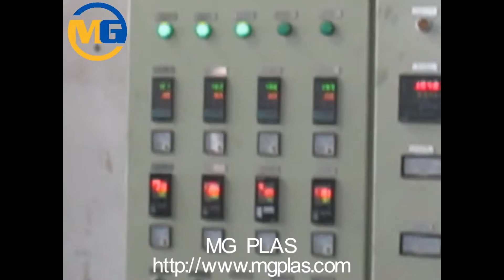WPC granulating line/WPC granulator/PE PP WPC pelletizing line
WPC granulating line
---MG PLAS provides WPC granulating line to produce ready WPC materials for end WPC extrusion.

For wood plastic composite(WPC) production, Especially for PE WPC and PP WPC, it is necessary to compound the materials well before end extrusion. And that’s the purpose of the WPC granulating line from MG PLAS.
The WPC granulating lines are used to prepare ‘ready to use’ raw materials for wood plastic composite products. These wpc granules are finished raw materials for producing WPC deckings, flooring, doors, boards, wall cladding, moulding strips, hollow panels, etc.

Ready made WPC granules can be processed on Injection moulding technology also for making various odd shape articles. WPC granules are 100% recyclable and reusable in almost all the applications of Extrusion and Injection moulding

In MG PLAS, the parallel twin-screw extruder are used for the wpc granulating process. It has the following advantages:
1,Screw is the building block model, material of screw elements is W6M05Cr4V2, all screw elements can be replaced easy.
2, screw mandrel material: 40CrNiM0, quenching hardness: 300-350
3, adopt the alloy sleeve(A-101) for screw protection, hardness HRC58-64, it will increase the abrasion performance of barrel
4, cast copper type and cast aluminum heaters for even heating on the barrels.
5, opening machine head for good pressure reduction and higher capacity.
etc.

Capacity of WPC granulation lines in MG PLAS:
150-300kg/h: with main motor 55kw
300-500kg/h: with main motor 110kw
700-1000kg/h: with main motor 185kw or 250kw

Raw materials of WPC granules:
Natural fibers: wood waste, saw mill waste, wood powder, wood flour, wood chips, bagasse, bamboo, coir fibers, rice husk, cotton stalks.
Polymers: HDPE or PP granules, scraps, etc.
Additives: formula will be transferred together with wpc machine to the users.